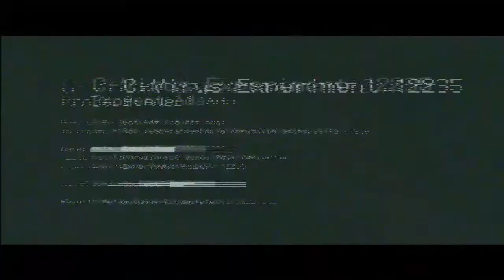Resident Evil 6 Gameplay (Xbox360/HD): Episode 6 "" Leon/Helena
These simple things for you really helps the channel.